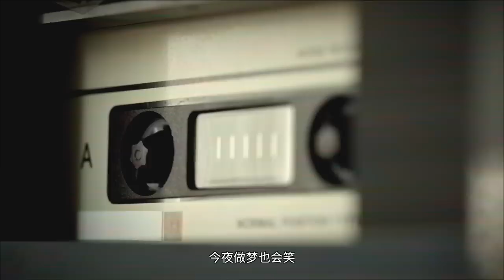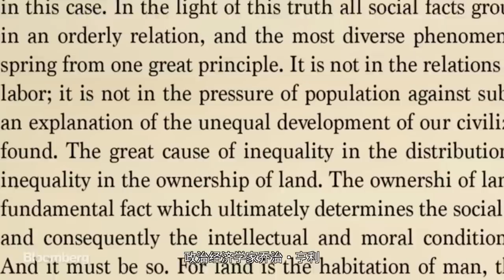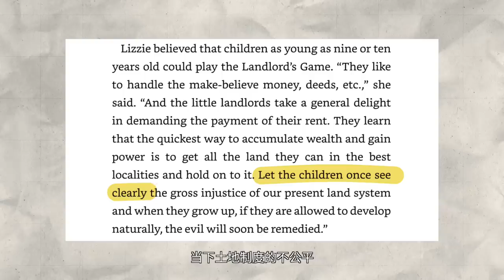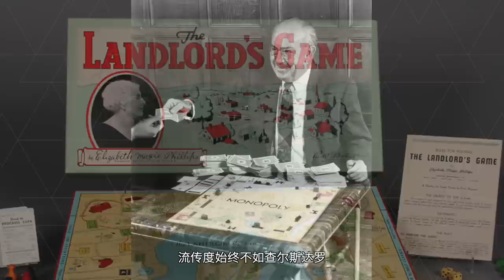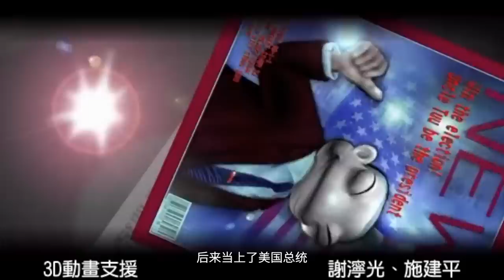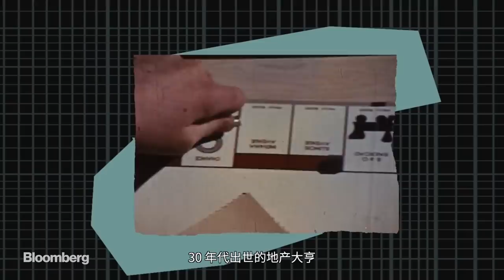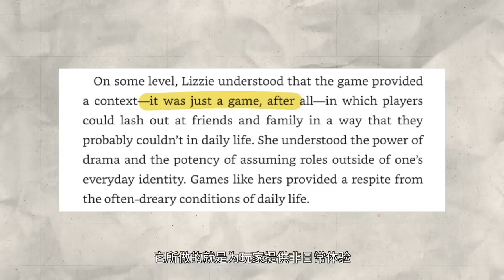《大富翁》竟然在批判资本主义？大富翁原来是这样诞生的｜小宁子